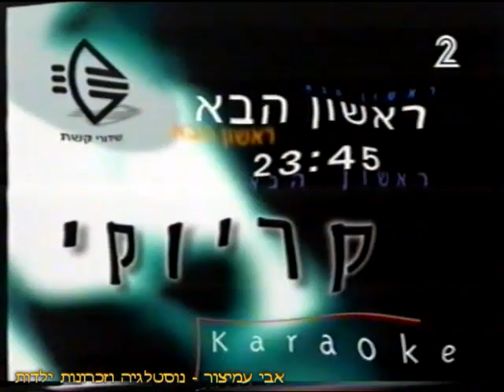הפסקת פרסומות - ערוץ 2 - שידורי קשת - יוני 1997 - סרטון #343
ערוץ 2 - שידורי קשת - יוני 1997
להלן פירוט רשימת הפרסומות:

0:00 - הפואטיקה של ההמונים - עם ירון לונדון
0:20 - ספין סיטי - עם מייקל ג'יי פוקס
0:40 - קריוקי - סיפור קולנועי הבו אדם מגלה שהמציאות גנבה לו את העלילה
1:00 - אולפן שישי - עם עמנואל רוזן - 8 שעות של חופש - רוצח מסוכן יוצא מהחומות לראשונה אחרי 18 שנים
1:20 - כרטיס ל-2 לקיץ - עם אלדד זיו
1:42 - קרוליין - בקרוב ב- 18/06
2:02 - מעברון שידורי קשת - עם סיגל שחמון
2:07 - מעברון הרשות השניה לטלוויזיה ורדיו

בברכה,
אבי עמיצור.